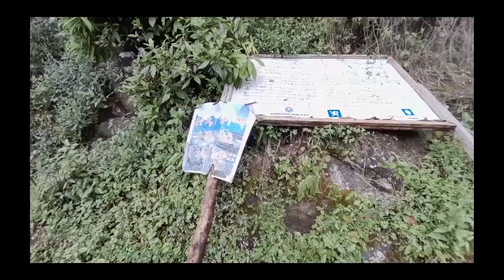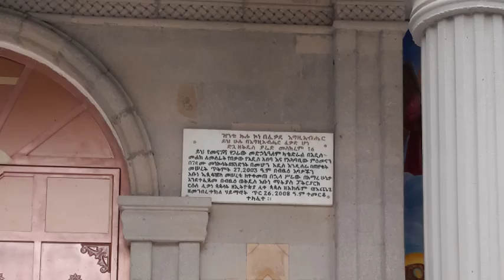መናገሻ የነበረን ቆይታ ክፍል 1